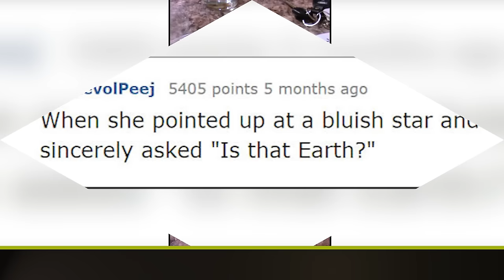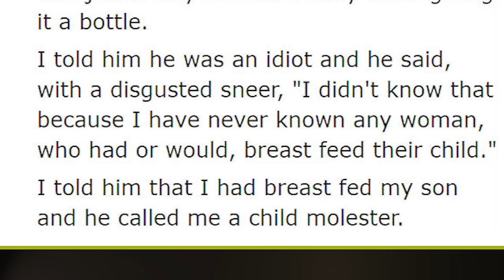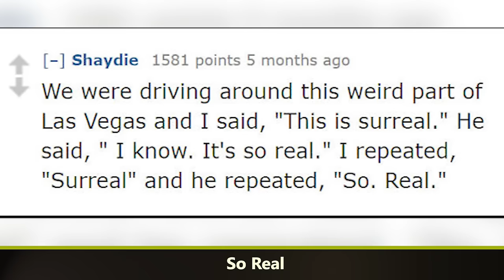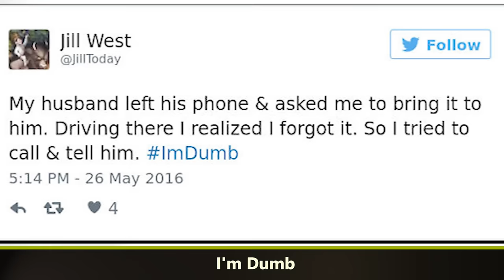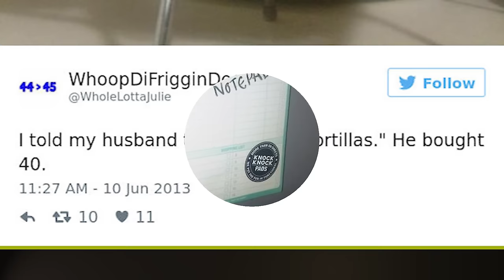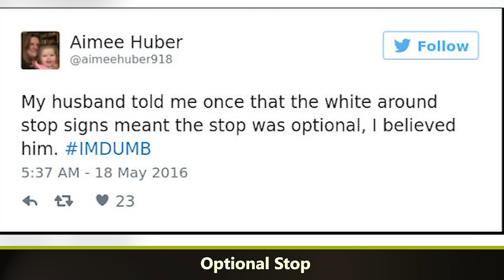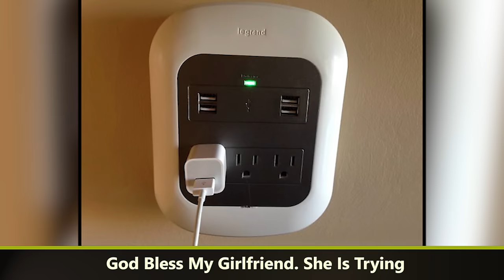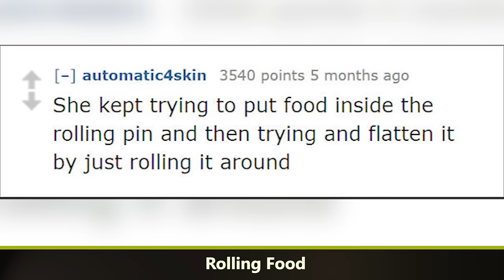People Who Just Realized They’re Dating An Idiot - funny humor